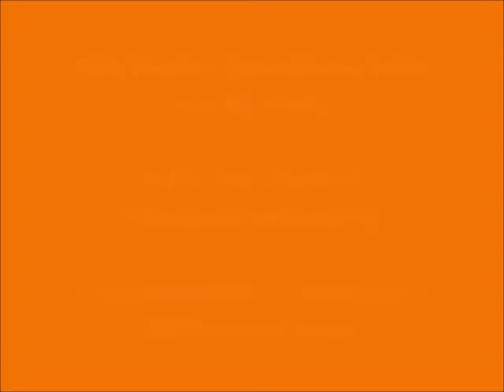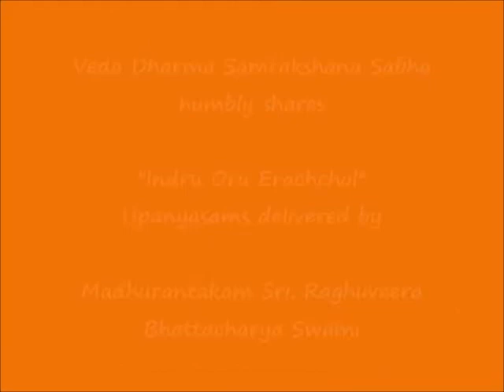083 - தேசமுடையாய் (thEsamudaiyAi) – இன்று ஒரு ஈரச்சொல் (Indru Oru Erachchol)